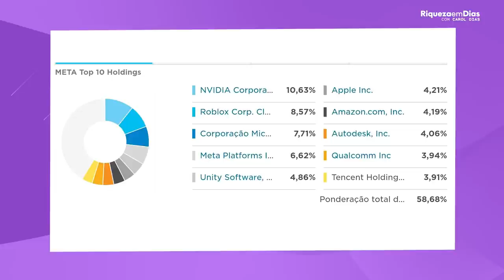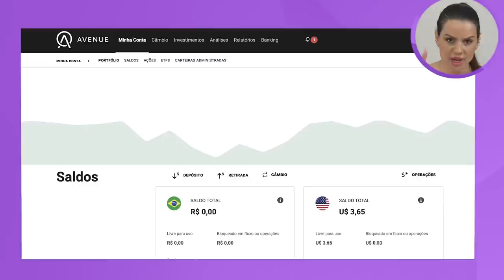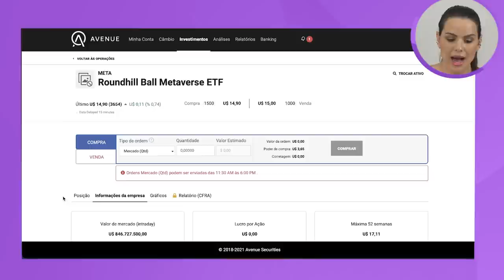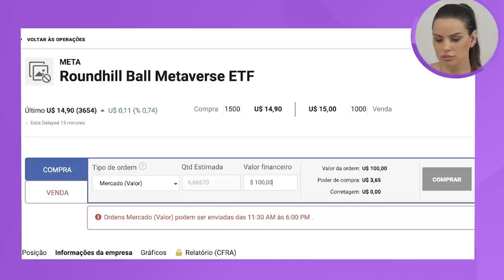ETF META vale a pena? Como investir no Metaverso com segurança?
Nesse vídeo explico o que é o Metaverso, realidade virtual e aumentada, e tudo sobre o ETF META, ETF de empresas ligadas ao metaverso. Mostro como investi no ETF META, negociado nos Estados Unidos.

Nesse vídeo você verá:

00:50 O que é Metaverso?
02:00 Empresas no metaverso
03:50 Como funciona o ETF META?
04:50 Ações do ETF META
05:10 Informações do ETF
05:50 Onde investir no ETF META?
07:00 Como comprar o ETF META?